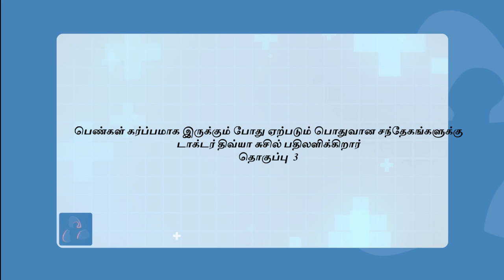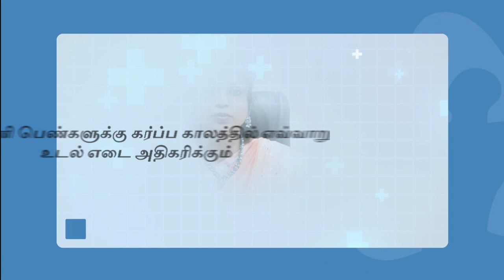பெண்கள் கர்ப்பமாக இருக்கும் போது ஏற்படும் பொதுவான சந்தேகங்கள் தொகுப்பு 3 | Patient Education | MIC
Dr Dhiviya Susil
Sri Rathina Hospitals
1A, North Pradhakshnam Road,
Karur 639 002

INTRO - 0:00
பெண்கள் கர்ப்பமாக இருக்கும் போது ஏற்படும் பொதுவான சந்தேகங்கள் தொகுப்பு 3 - 0:29
கர்ப்பிணிப் பெண்களுக்கு வெள்ளைப்படுதல்
நன்மையா தீமையா - 0:47
கர்ப்பிணி பெண்களுக்கு கர்ப்ப காலத்தில் எவ்வாறு
உடல் எடை அதிகரிக்கும் - 2:03
OUTRO - 2:34

TURN 16 VIRGIN COCONUT OIL

TURN 16 VIRGIN COCONUT OIL FOR BABY

Dr Dhiviya Susil is talking பெண்கள் கர்ப்பமாக இருக்கும் போது ஏற்படும் பொதுவான சந்தேகங்கள் தொகுப்பு 3 about a video that will give knowledge to the general public.